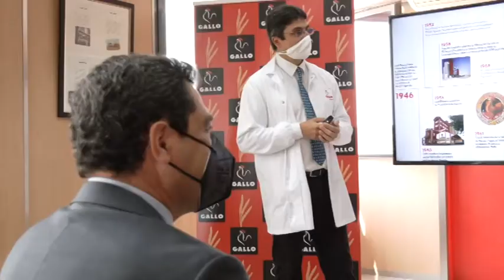LA JUNTA BARAJA UNA RELAJACIÓN DE LAS RESTRICCIONES